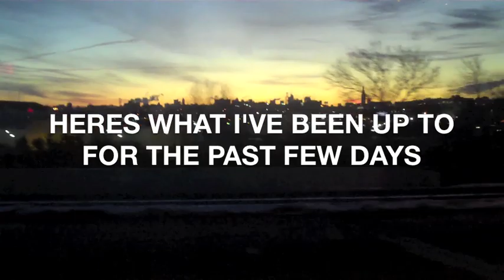NEW YORK CITY! (Jan.16.11)